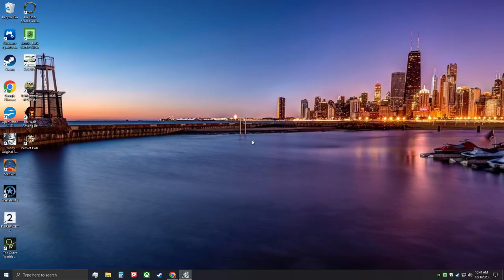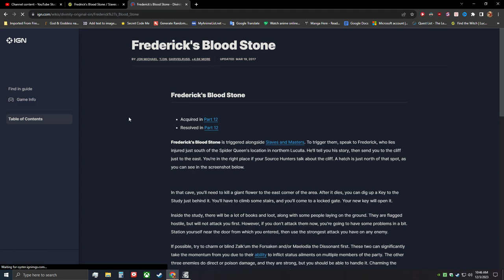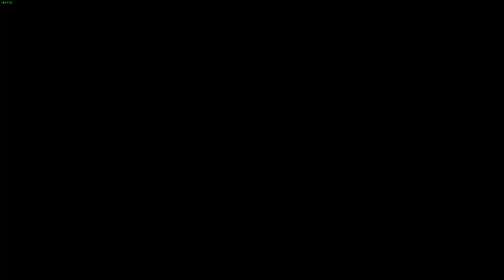LoneWolfLegendOfficial's Epic Journey in Divinity Original Sin 1